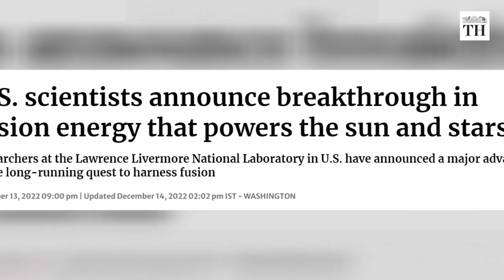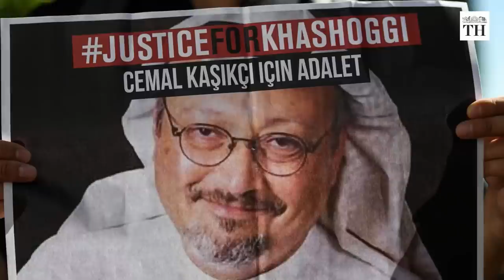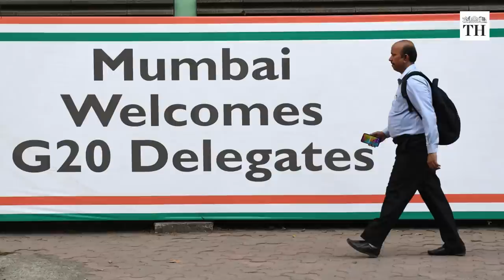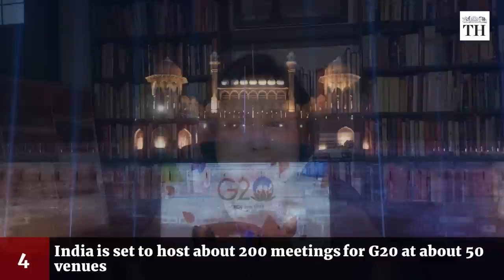Top 10 stories of 2022 | What should India watch out for in 2023? | Worldview with Suhasini Haidar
As we end this season of WorldView, we do a review of the top ten stories of 2022 that we discussed here, with a view to what will make the headlines and what Indian diplomacy will be watching out for in 2023.

This is significant as India hosts the G20 in September and hopes to have the entire global leadership visiting.

Produced by: Reenu Cyriac & Kivleen Kaur Sahni